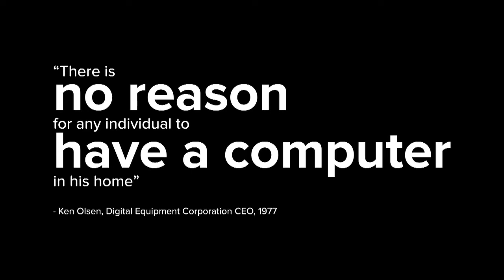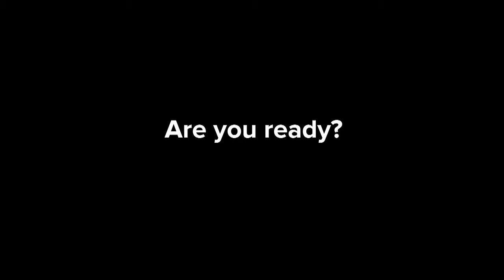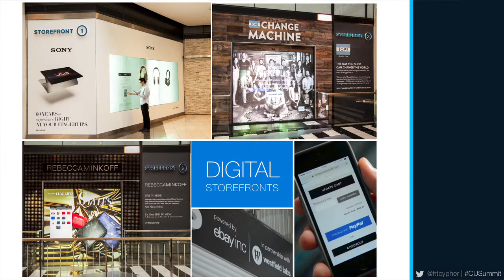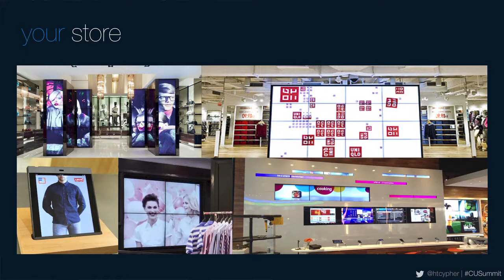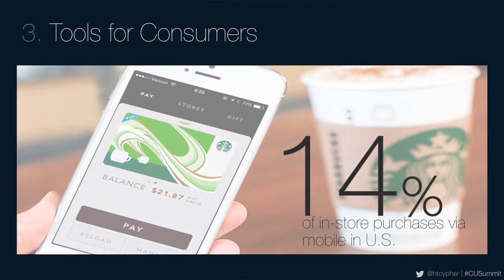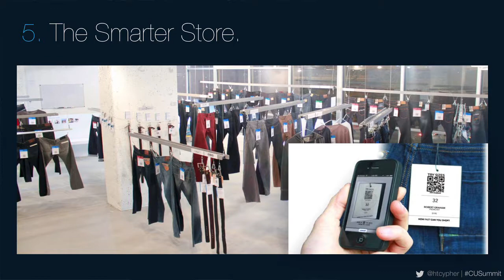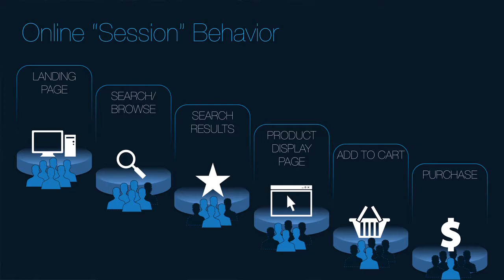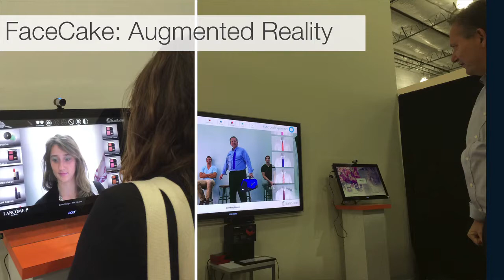Healey Cypher - HEAD OF RETAIL INNOVATION, eBay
Healey Cypher joined eBay in 2010 following its acquisition of Milo.com. Healey currently leads eBay’s Retail Innovation group. He is recognized as a leader in the retail space, hosting Next Generation of Retail Stores session at SXSW Interactive 2014, and regularly participating in NRF & Shop.org events. Healey's passion is for retail innovation, and he spends a significant amount of energy pulling together technologies from teams within eBay to form new and unparalleled user experiences in the physical retail world. Prior to his tenure at eBay and Milo, Healey worked as a consultant in New York City, and is an alumnus of the Wharton School at the University of Pennsylvania. He is from Nebraska, but spent a majority of his early life in Riyadh, Saudi Arabia.